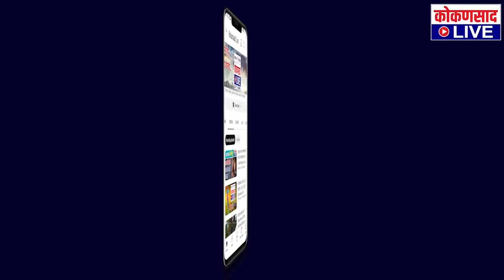Karnataka Elections | बेळगावात किती टक्के मतदान ?